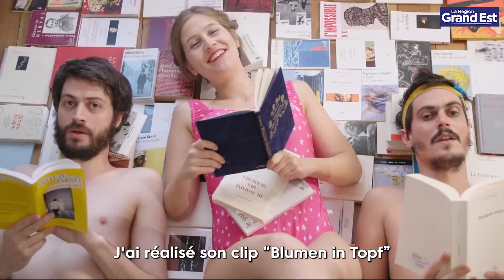Trois nuits par semaine - Florent Gouëlou, le réalisateur, nous parle de son film.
Florent Gouëlou : Dans les coulisses du tournage de son premier long métrage « Trois nuits par semaine » , le jeune réalisateur Florent Gouëlou a fait quelques confidences…
Un film soutenu par la Région Grand Est et l’Eurométropole de Strasbourg, accompagné par le Bureau d’accueil des Tournages Grand Est et de l’Eurométropole et produit par Yukunkun, en partenariat avec le CNC.